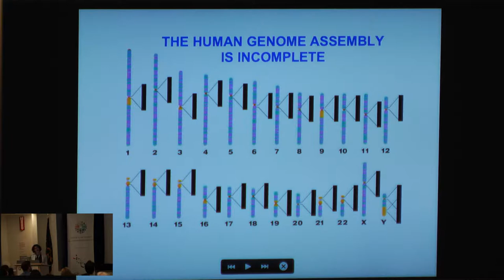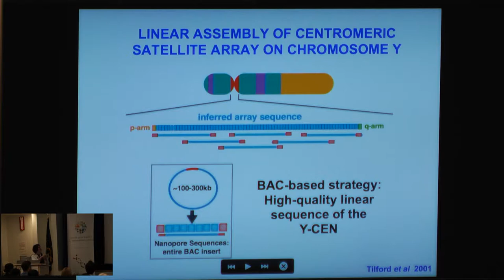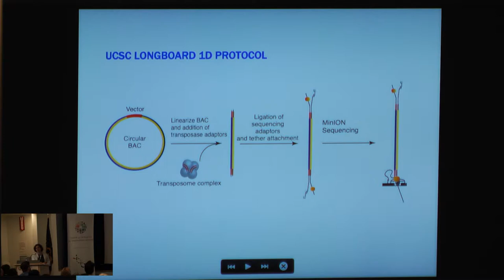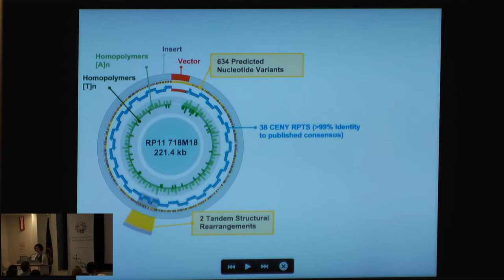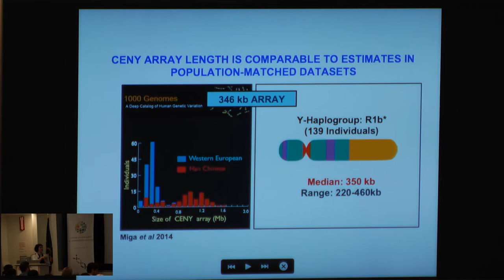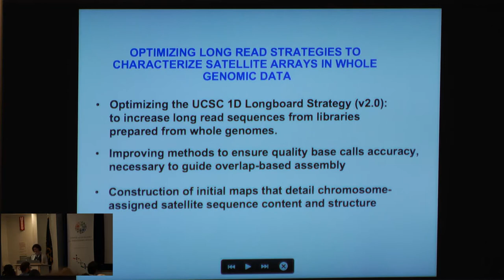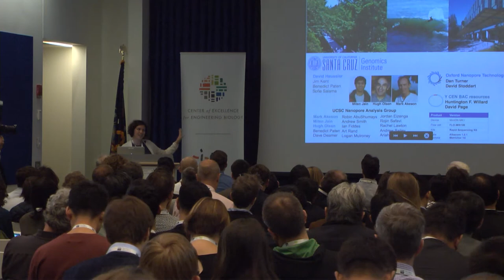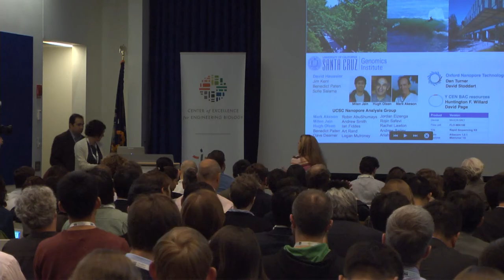Assembling Centromeres in Silico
Genome Engineering in Mammalian Systems

Karen Miga, Jack Baskin School of Engineering,
UC at Santa Cruz | Assembling Centromeres
in Silico

GP-write RELATED RESEARCH AREAS
Recognizing that GP-write builds upon precedence in genome sequencing, recombinant DNA and DNA synthesis technologies, functional genomics and other related research areas, this session will present a series of exciting talks thematically organized across four main areas.
• Microorganism Genomes
• Microbiome Engineering
• Engineering Intercellular Communication and Other Complex Systems